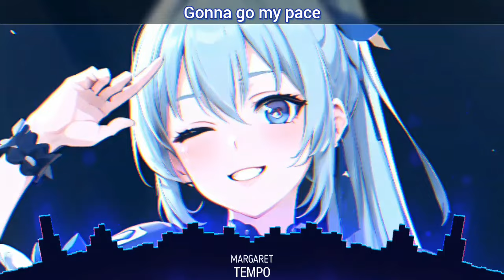Nightcore - Tempo - Margaret (Lyrics)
▶Tempo - Margaret

📌INFORMATION:
▶Song - Tempo
▶Artist - Margaret